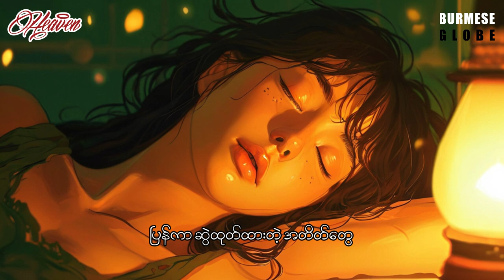Halo Girl - N.G.L ( Heaven Muzic ) Lyrical Video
💔 Lost in the "Halo Girl" 💔

This lyrical video captures the raw emotions of a young girl navigating the bittersweet journey of love and loss. With its smooth R&B and soulful hip-hop beats, "Halo Girl" takes you on a ride through the depths of heartbreak, as the lyrics paint a vivid picture of a love that's gone but not forgotten.

The video itself is a visual masterpiece, with captivating animations that perfectly complement the song's emotional depth. It's a story of a girl who's trying to find her way back to herself after losing the love of her life.

If you've ever experienced the pain of a broken heart, this lyrical video will resonate deeply. Let the music and the visuals wash over you, and allow yourself to feel the raw emotion of "Halo Girl."